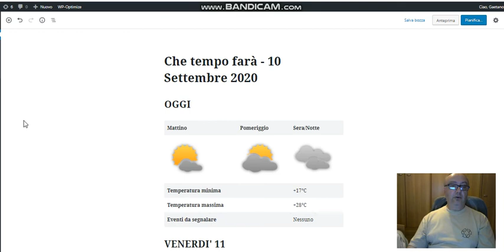10 settembre 2020